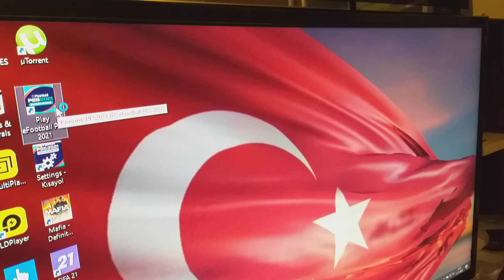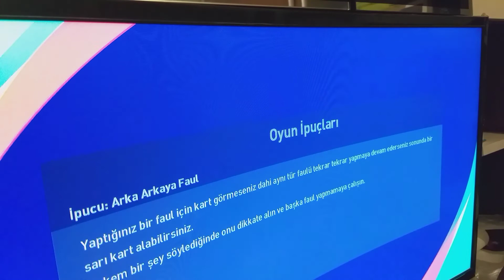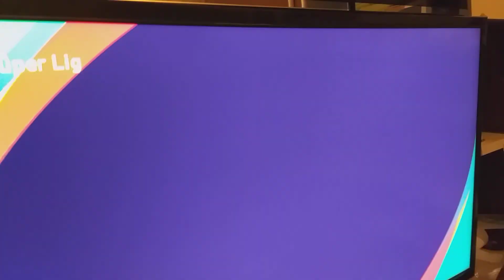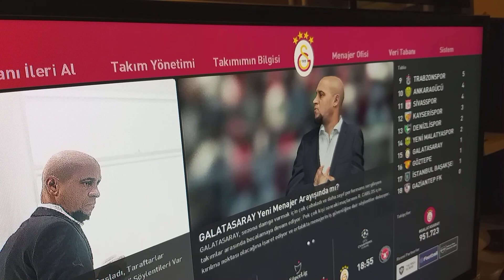02.11.2020 PES 2021 MASTER LİG YENİBÖLÜM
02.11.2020 PES 2021 MASTER LİG YENİBÖLÜM